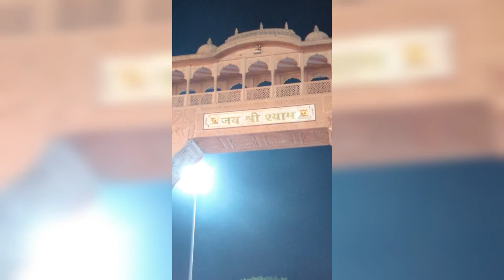Khatu Shyam Yatra 2023😱 Khatu Shyam To Delhi 2 😭 Itni Bheed Ringus Railway Station par